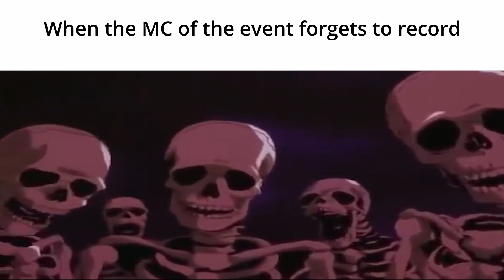Sword4000 Event Slander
We all love some slander, don't we? :D